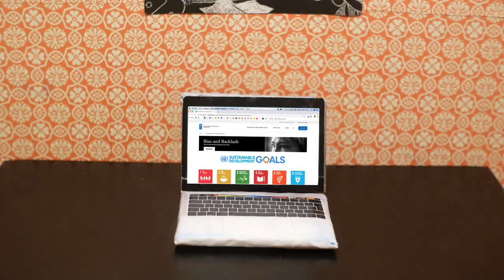Stop Motion – the Sustainable Development Goals (What can I do?)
What can I, as one single human being, do to help reaching the Sustainable Development Goals by 2030? This was an application task for the school Hyper Island (2020), to present an idea on how to make change using ones "Circle of Influence". This is my first attempt to do a stop motion film.

Student at HDK Valand, University of Gothenburg – Gestaltande Animation 15hp

- Circle of Influence:
Steven Covey published his seminal work, The 7 Habits of Highly Effective People. He describes a technique for separating out lower from higher priorities and gaining ownership for action known as the Circle of Influence.

Sound Effects:
People mumbling: